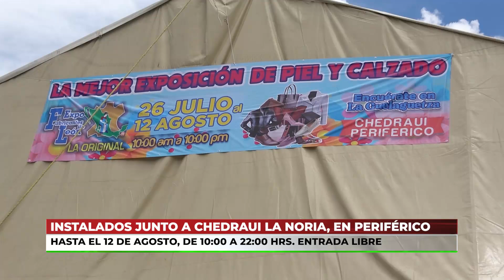Cápsula Expo Fabricantes de León 06/08/24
Comercio 👞👠 En Expo Fabricantes de León podrás encontrar productos de una excelente calidad y a un súper precio, conoce todos los detalles aquí.